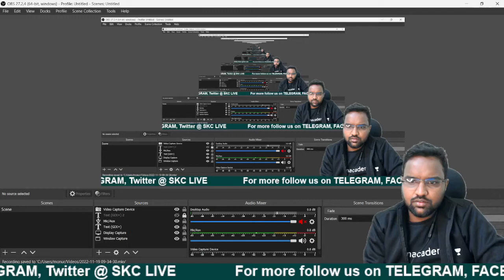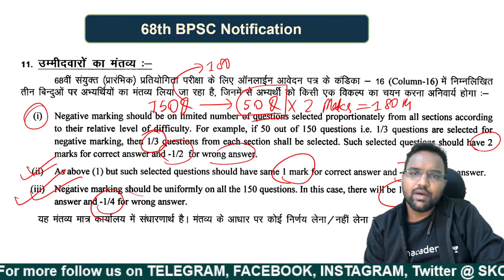68th BPSC Notification। निगेटिव मार्किंग को लेकर ये है उलझनें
68th BPSC Notification। निगेटिव मार्किंग को लेकर ये है उलझनें